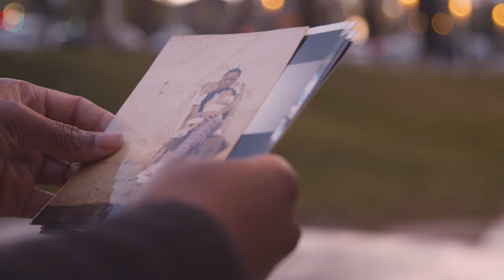Vivir con anemia falciforme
La enfermedad de células falciformes es una afección en la que los glóbulos rojos no tienen la forma que deberían tener. Estas células en forma de hoz se pegan entre sí con facilidad, y obstruyen vasos sanguíneos, generando dolor y lesiones en los órganos. Es una enfermedad grave que puede llegar a incapacitar.

Tú cuentas mucho